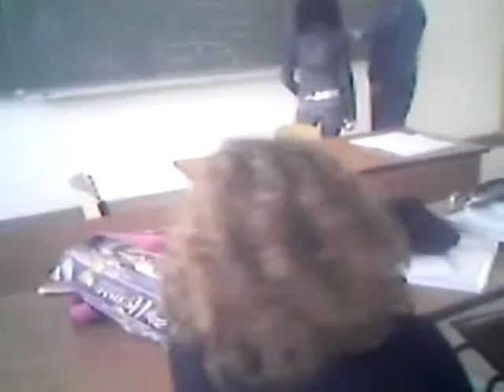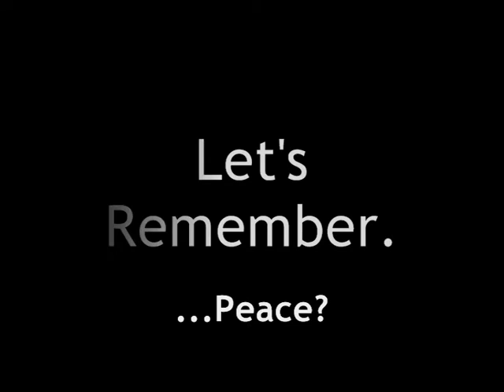DEO Thanaweya '08 - Graduation Video (We Want Fun)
Video compilation made for my brother's graduation ceremony.

Random clips featuring the German School in Cairo, Egypt Class of 2008 to Andrew W.K.'s track "We Want Fun."

Roughly made, a bit rushed. Overall a quick accomplishment :)